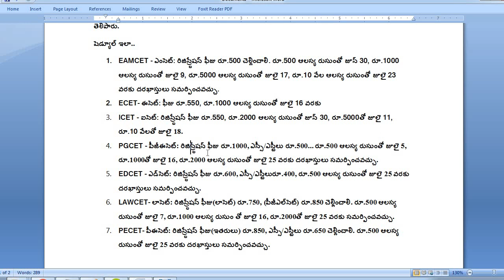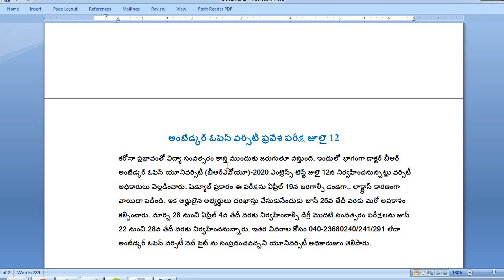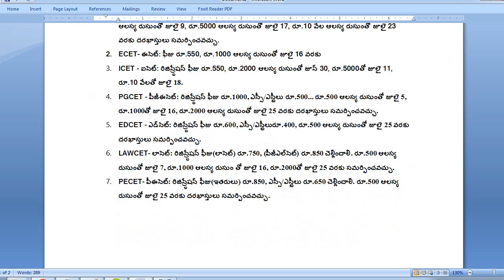AP CETs| ఏపీ సెట్స్‌ దరఖాస్తు గడువు పొడిగింపు| EAMCET|ICET|LAWCET|ECET|PGCET|EDCET|PECET| Dr. BRAOU